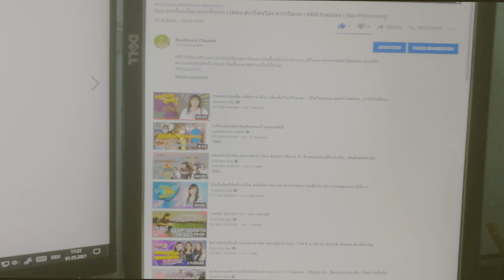Homeschooling Studio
Homeschooling Studio | BaoXaona Channel | Dell S2721HS